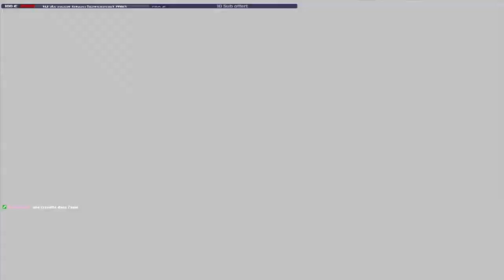EP#1 --L'arrivé de SIGURD--( Série Assassins Creed Valhalla )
Premier lets play de la chaine extrait des live Twitch .!
Le début de l'aventure jusqu'à l'arrivé de SIGURD
L'aventure est à la difficulté maximum sans aide a la visée !